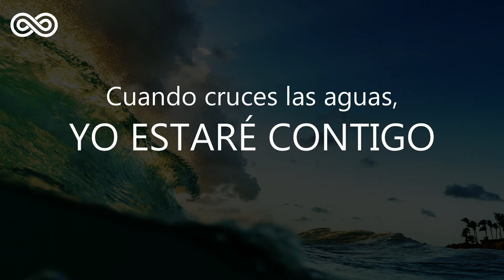Sosteniendo el Ancla - Soft House Cristiano - Solaris House Music - Deep House Music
Cuando un viento suave comenzó a soplar desde el sur, los marineros pensaron que podrían llegar a salvo. Entonces levaron "anclas" y navegaron cerca de la costa de Creta;
Hechos 27:13

Sosteniendo el Ancla
Soft House Cristiano...

Por favor mira: "Soft House Cristiano"